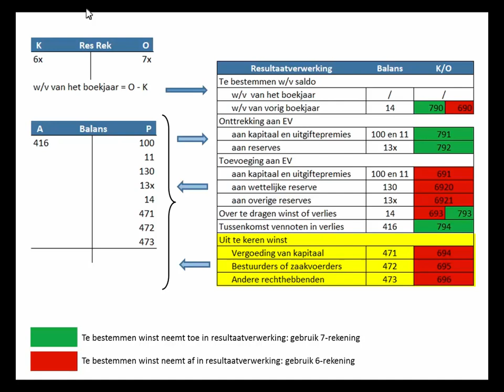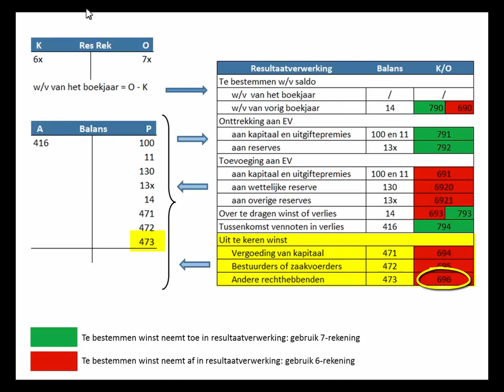Basis boekhouden - Resultaatverwerking - Deel 2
Deze video legt uit hoe het resultaat op het einde van het boekjaar verwerkt wordt. De verschillende mogelijke transacties tussen balans en resultaatverwerking worden besproken.

02/01/01/0026